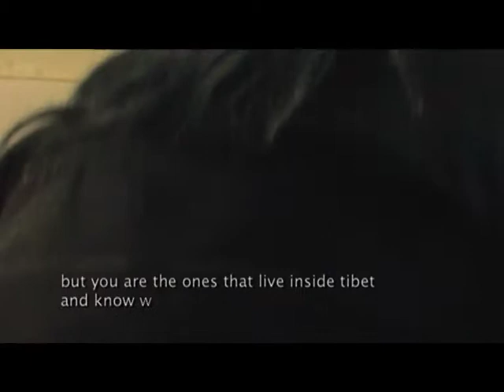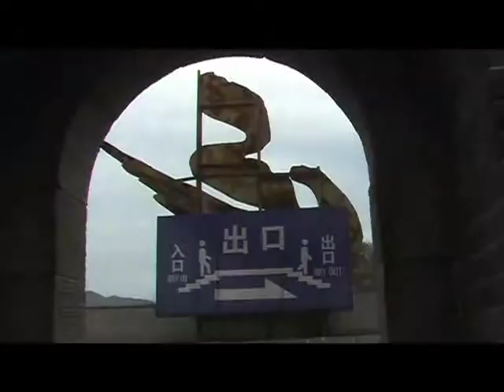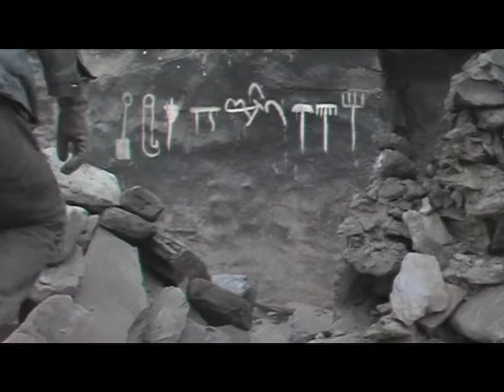Sarkha kho sim po 2